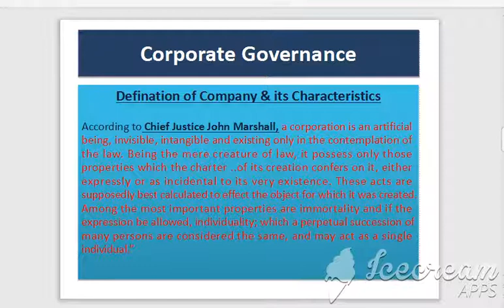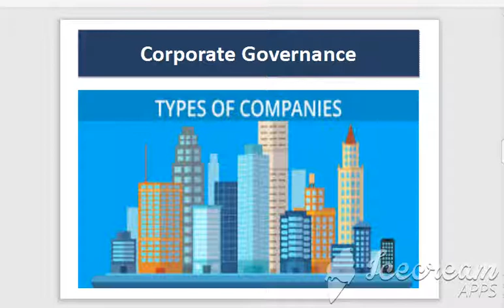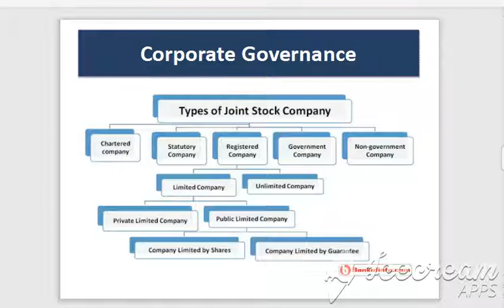Muhammad Omer Mazhar - Corporate Governance - Corporate law in Pakistan - part 05